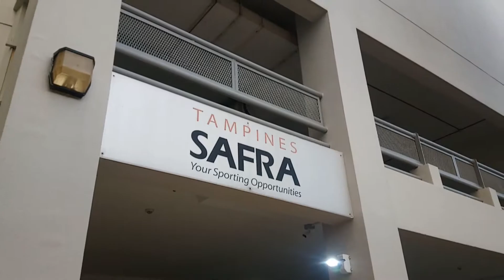SIA Bowling League Novelty Edition 13 Dec 2020